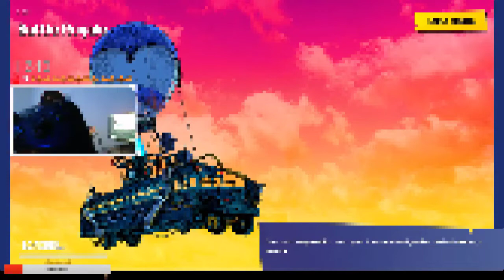არაფრიდან TOP1-ამდე/წარმოუდგენელი Fortnite Gameplay/Solo Win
🔥CPU-i5-6500/3.20GHz
🔥SSD-250GB
🔥HDD-1 TB